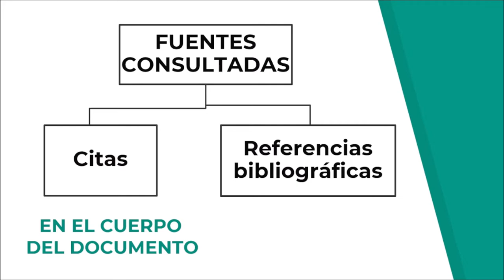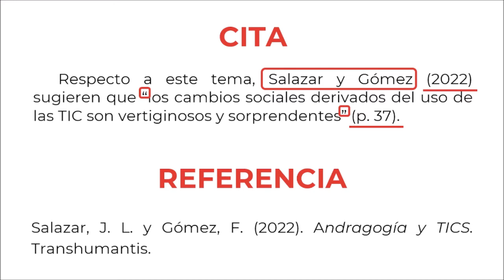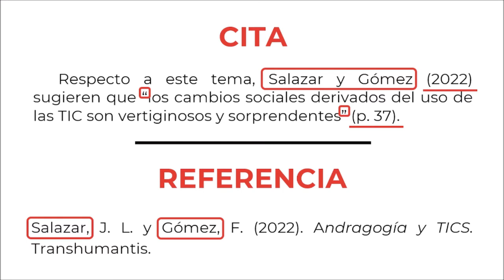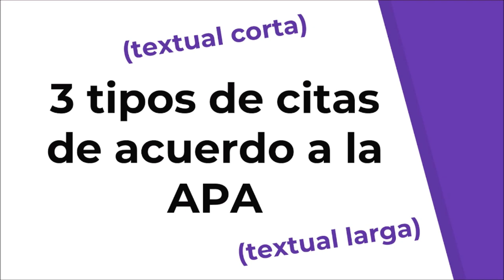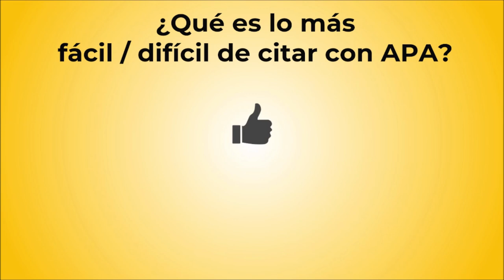🤓❗Cómo citar un documento de 2 autores con Normas APA 7 - Investigar es fácil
¿Quieres hacer una cita con dos autores? ¡Es fácil! Usa las normas APA 7ma edición para citar y referenciar.